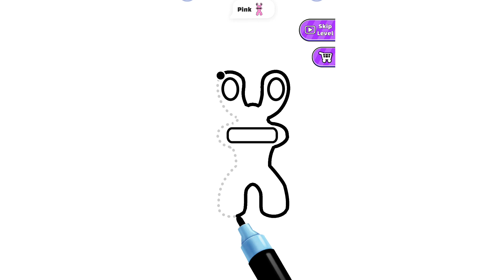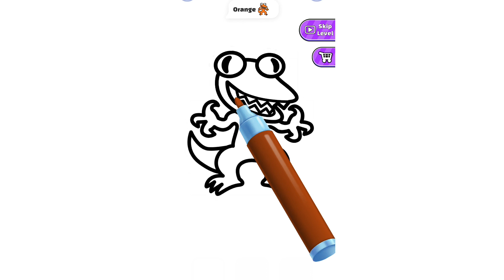Coloring Master ASMR Gameplay Walkthrough (Android, IOS)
Coloring Master ASMR - Create your own masterpiece or get inspiration and browse through thousands of beautiful coloring pages in our gallery created by our awesome Coloring Pages Master!